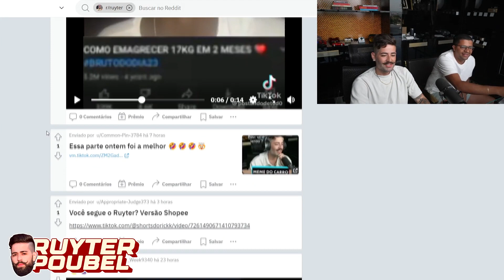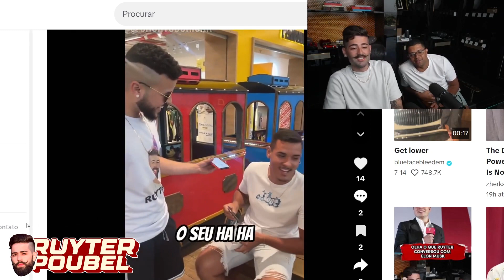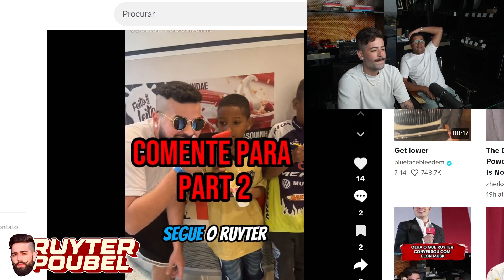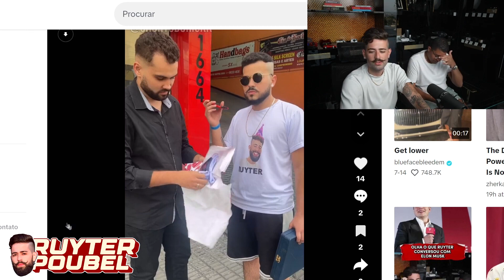REAGINDO AOS TIKTOKS DO RUYTER!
✅ ➤ Prêmios da Família Rf ↴

✅ Live Completa na roxinha

Do ensino médio a milionário: a história de sucesso de DROP de R$ 5 milhões de um jovem de 17 anos!

Como Fiz R$ 18 MIL REAIS em 1 DIA? (BRECHA no MERCADO de ROLETA ONLINE) PAULO ANDRADE Podcast 177

COMO ELE SE APOSENTOU ANTES DOS 30 ANOS!? | Cristopher Lucas